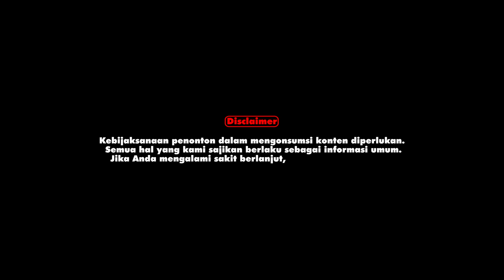Apa Dampak Pembelajaran Jarak Jauh Terhadap Mental Anak? | Kata Dokter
Pandemi COVID-19 membawa perubahan dunia yang dahsyat dan tantangan. Tidak hanya dalam segi ekonomi maupun sosial, tetapi juga psikologis murid di bidang pendidikan. Kali ini psikolog Nana Gerhana, M.Psi. akan membahas problem komunikasi sosial anak setelah pembelajaran jarak jauh.